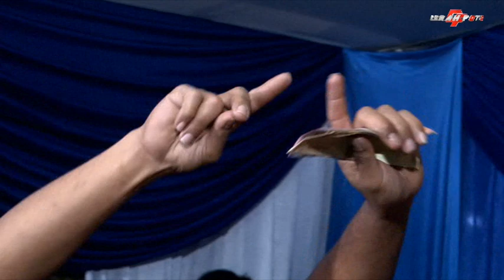FULL KOPLO JAWA MANTUL Campursari PLAT F MUSIK